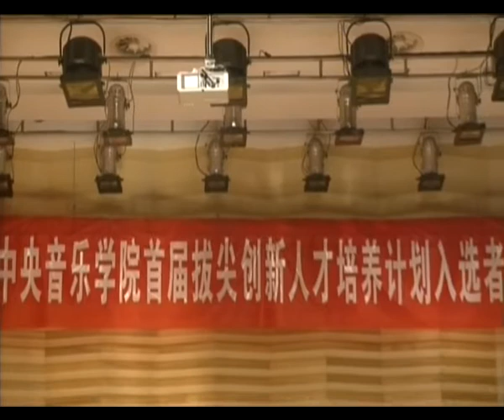Furong Li：Saint Saens Introduction And Rondo Capriccioso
Furong Li spielt Saint-Saens Introduction And Rondo Capriccioso